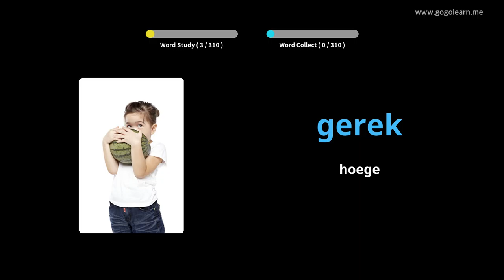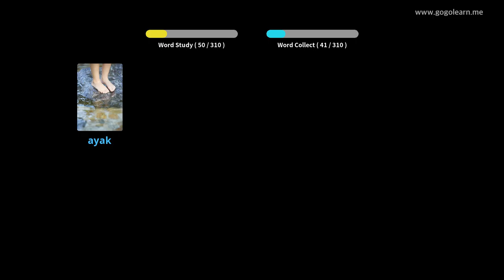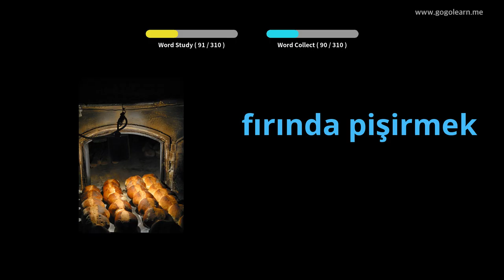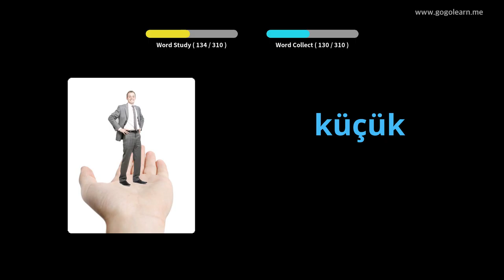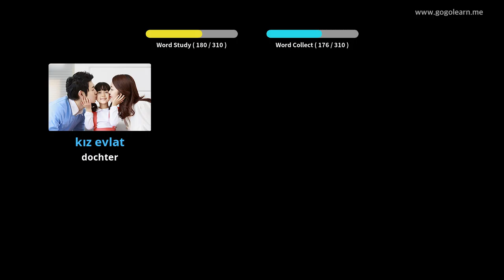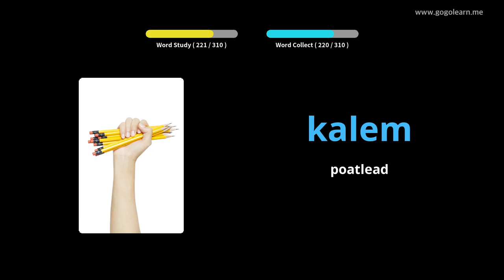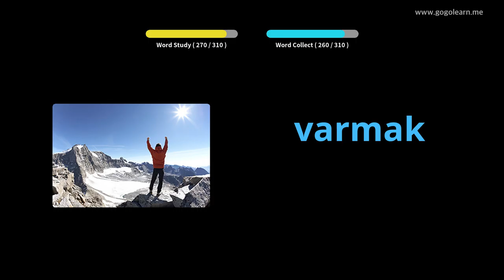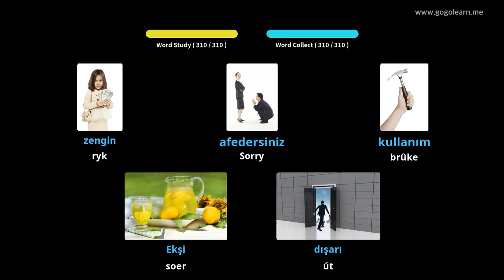Turkske wurdskat lústert wylst it riden | Golearn